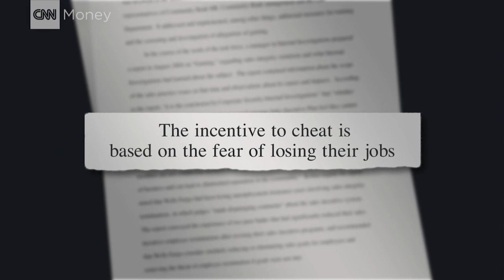Wells Fargo CEO: We should have addressed concerns in 2004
Wells Fargo CEO Tim Sloan tells CNN's Poppy Harlow that runaway sales practices should have been addressed years ago, but the bank has now fixed those cultural and structural problems.